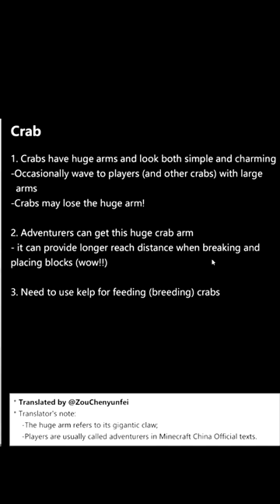Crab BREAKS blocks!!! 1.21 Minecraft Mob Vote LEAKS from China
Crab claw can break blocks too in this new leak from Minecraft China. Reveals secrets about breeding crabs with kelp, more types of dog armors, fast swimming penguins in 1.21 mob vote. 2023 Minecraft live announces the winner of the 3 new mobs. Minecraft event including 3 cute animals (crab, armadillo, penguin ), new minecraft game, future new features, sneak peaks, release date and much more.  ►More News videos

ProtoTech is 100% Vanilla Survival whitelisted 6 year old server that has never reset the map with 160,000+ Minecraft days accumulated. With the goal to automate and collect everything possible in the game, the journey has only started!

Optifine: optifine.net/
Mcedit: mcedit.net/
Winner of Mob Vote? + Mending NERF before 1.21 Why Dream manhunt doesnt have these new tricks, items and blocks.

Rays Works
RaysWorks